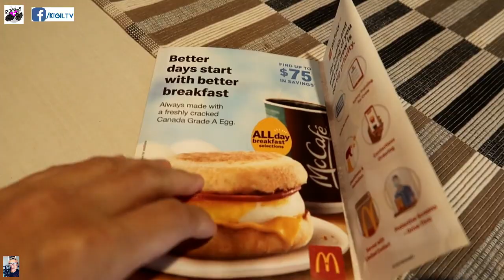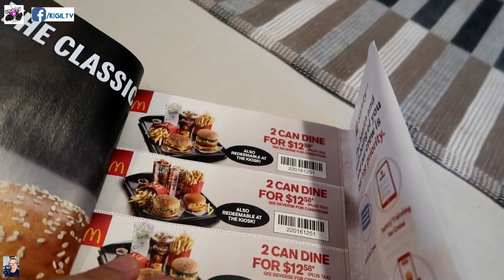NAG AWAY KAMI NI MAMA SA KUSINA | DAY IN A LIFE OF A NURSE IN CANADA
Battle of the chef ang lavan mga bes? Kaloka!